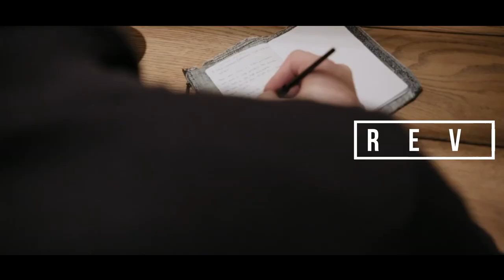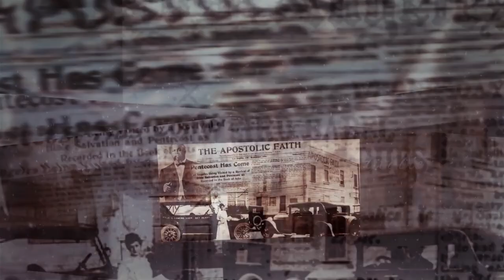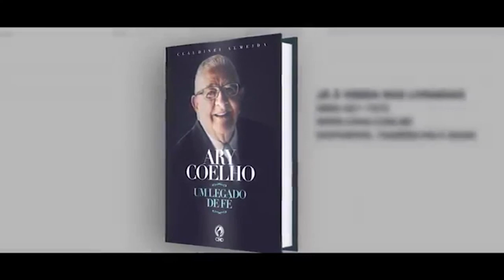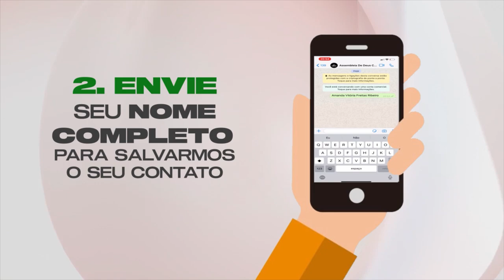VACINA? DEVO-ME VACINAR? | MARCELA TÁVORA (VIVA VOZ)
Hoje não se fala em outro assunto: vacina contra o COVID-19: A vacina contra a Covid-19 é perigosa? A vacina seria a marca da besta? O que vai acontecer comigo, depois que tomar? Serei mesmo imunizado? Diante de tantas perguntas, hoje recebemos a Estudante de Medicina Marcela Távora, para falar um pouco sobre este assunto. Vale muito a pena você assistir a este programa, e claro, compartilhá-lo com mais alguém.